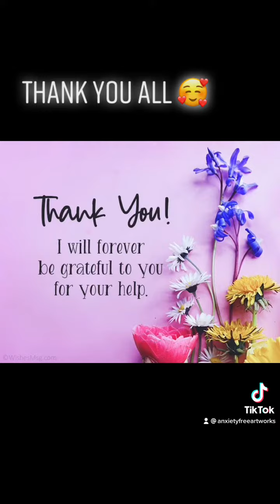Thank you from Anxiety Free Artworks! I truly appreciate all who support me ♥️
I can’t say thank you enough to you all. If you like my work, share it, or just watch it. Thank you!!! ♥️♥️♥️